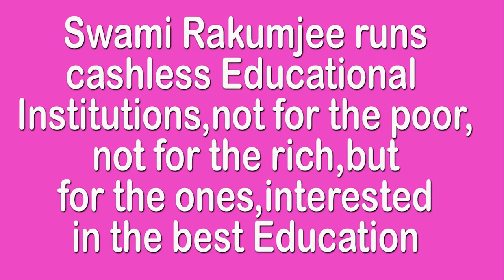"WHO YOU ARE " BY SWAMI RAKUMJEE | George Eastman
823st110722 George Eastman said,"What we do during our working hours determines what we have; what we do in our leisure hours determines what we are". by Swami Rakumjee, recorded at the Rakumjee Ashram Devanahalli Taluk, Bangalore rural Karnataka India. Dharmadhikari Swami Rakumjee runs Cashless Educational Institutions not for the poor nor for the rich, but for the ones interested in the best education.Donate
This link follows on Facebook, Instagram, Youtube.